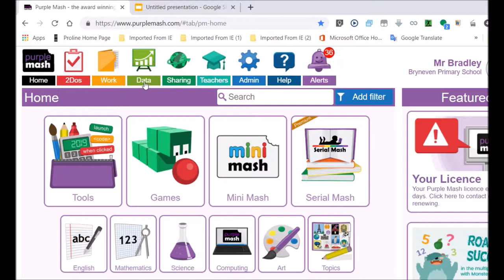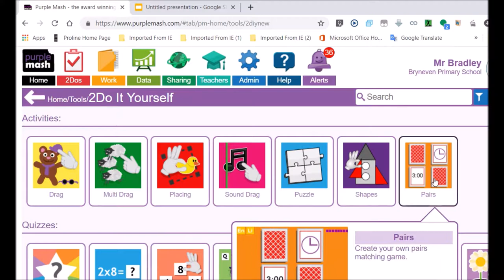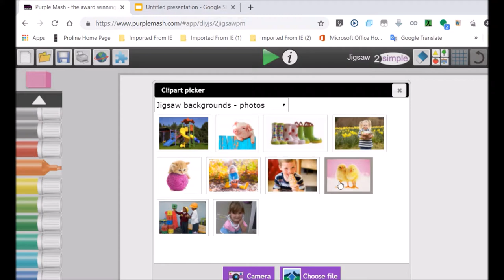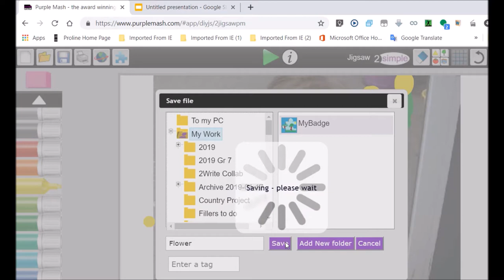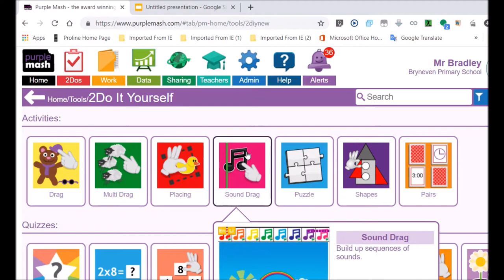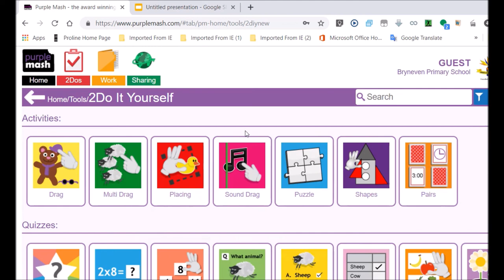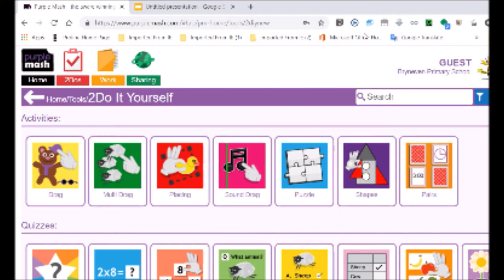Bryneven Purple Mash Saving Work with Grade 1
We are studying how to save our work from a Purple Mash. In this case, we need have accessed the Purple Mash website using guest (quick link). After creating this puzzle: we want to save it to work on later, to share and so forth.

This allows us to place the work by default, in the user's work folder. In this lesson, we use our puzzle as the example; it could be any other piece of work.

We click on the yellow smiley face button to confirm. The red button -to save or exit- does not appear on this page; it usually is found on the top right of the screen in PM. We briefly examine the types of images that can be added to a puzzle. We use a black and white line drawing: an airplane. In the end, we choose the save and exit option, using the red button.

The process of saving work brings up the coloured panel with animals and numbers. In this case, we define the class as 1D. Bradley impersonates a member of the group: illustrating the procedure to follow.

These colors, these numbers and these animals help to remember the password. In this example: the elephant and the dog are the password combination. The verification of the password is completed: pressing on the yellow smiley face. This completes saving the puzzle in the default folder, the working folder.

This is very important: as we want all Gr 1s to be comfortable saving. They need to know which animals or other provides entry. Parents are encouraged to contact Mr. Bradley if they still do not know their child’s password.